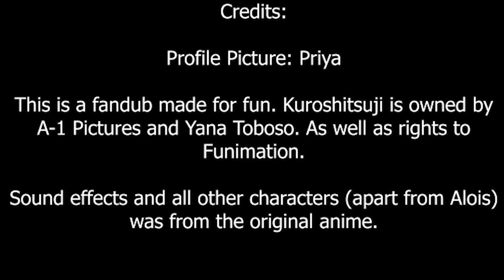[FANDUB] Alois Trancy Voice Acting Compilation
It’s a little rough around the edges, but I hope you enjoy my Alois impression! There’s certainly more to come in the future, and I only hope to improve. Soon enough, I hope to get a more professional microphone as well.

Credit where credit is due:
Profile picture- purr.iya on instagram
**Sound effects and all other characters aside from Alois are the original sounds and voices from the anime.**